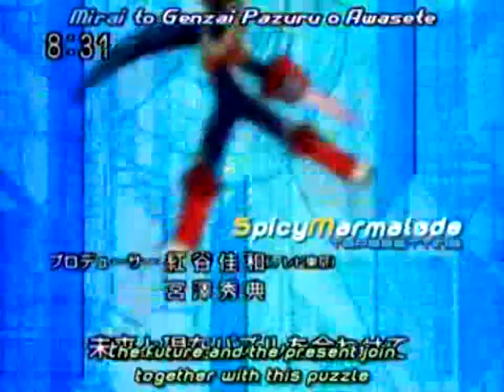Mega Man EXE - Power UP - AMV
I saw some people saw this amv in an other account (not mine) and liked it so i wanted to update an old HQ version. I missed the version i sent to the rockman amv website so here is the full version and in "old high quality" ^^

One of my first amv, good times :)